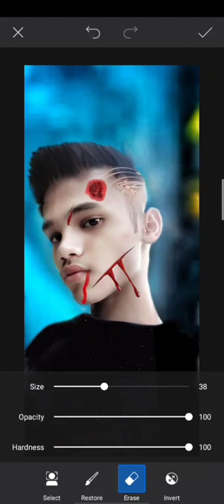पिक आर्ट फोटो एडिटिंग टॉप 10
इस वीडियो में पिक आर्ट का फोटो एडिटिंग दिया गया है